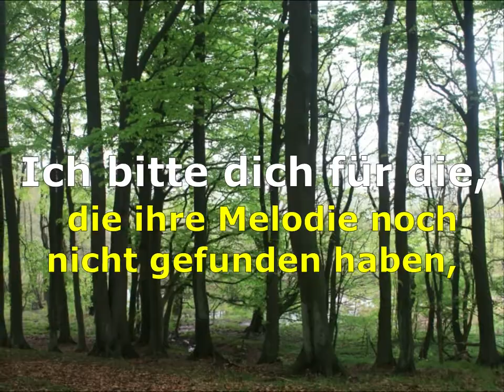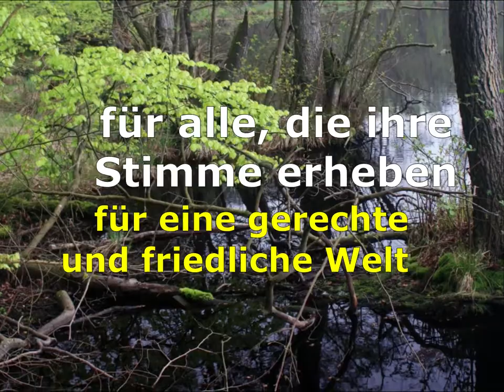Gott, schenke mir Augenblicke des Einklangs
Gott, schenke mir Augenblicke des Einklangs - ein Abendgebet von Pfarrerin Nele Poldrack aus Leegebruch.